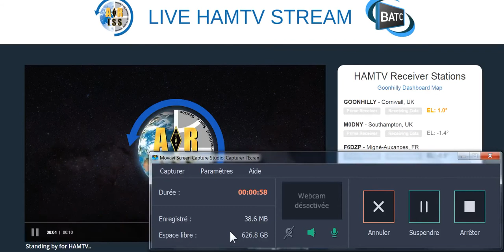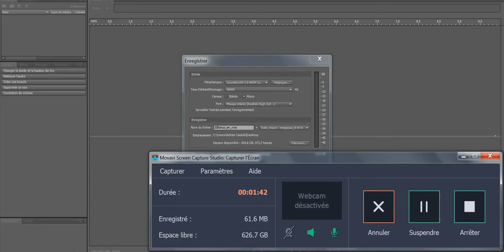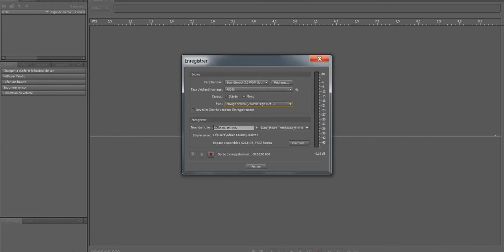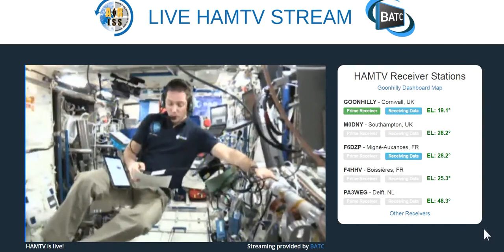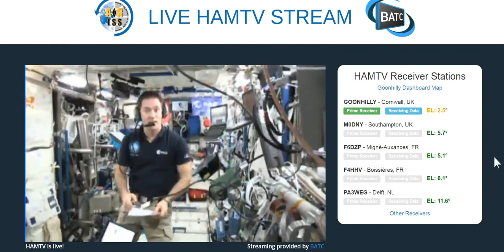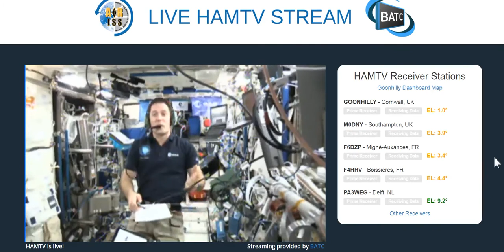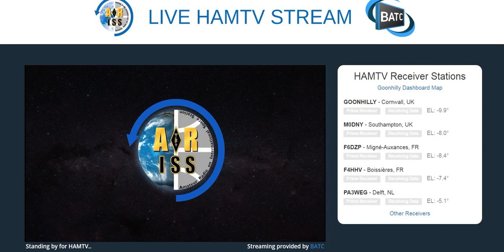F4GVE - Thomas PESQUET FX0ISS en contact DATV avec Chatellaillon-Plage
ATTENTION : cette vidéo a été réalisée dans les conditions du direct, ce qui explique les nombreuses coupures (en début de vidéo) et les problème d'affichage.

Écoute d'un contact radioamateur entre l'ISS et la France (contact ARISS du 13 Février 2017).

L'astronaute français Thomas PESQUET (FX0ISS), à bord de la Station Spatiale Internationale (ISS), répond aux questions des élèves du collège André Malraux de Chatellaillon-Plage (17) dans le cadre du programme ARISS.

La liaison a été réalisée entre FX0ISS et F4KJT sur 437,525 MHz en FM, la transmission de la vidéo s'est faite sur 2395 MHz en DVB-S.

Le flux vidéo Internet a été réalisé par un réseau de stations réceptrices au sol.